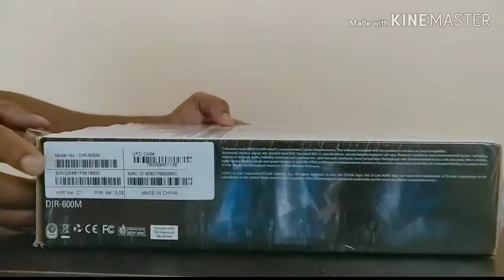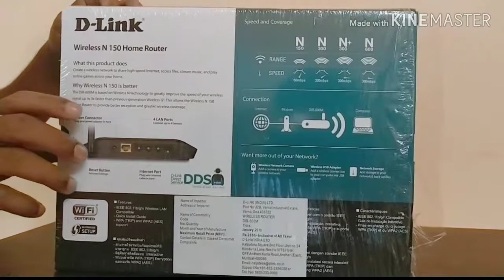D-Link wireless n 150 home router unboxing